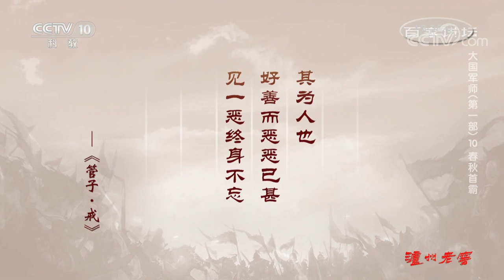《百家讲坛》 大国军师（第一部）10 春秋首霸 管仲为齐桓公制定了怎样的称霸蓝图 20191229 | CCTV百家讲坛官方频道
本期节目主要内容：
    作为齐国这个团队的一线管理者，管仲一直以选贤任能而著称。在他的管理之下，齐国人尽其才，物尽其用，士农工商也都得到了长足的进步，春秋霸主的气势呼之欲出。那么，管仲究竟为齐国制定了怎样的称霸蓝图？作为齐国的最高统治者，齐桓公又是否能够真正做到亲贤臣而远小人呢？本期特邀山东大学班博副教授为您精彩讲述系列节目《大国军师》第一部第十集《春秋首霸》。